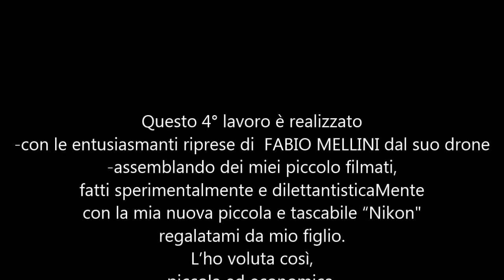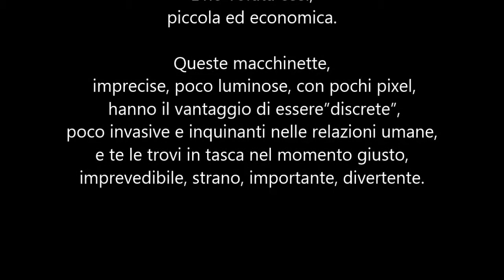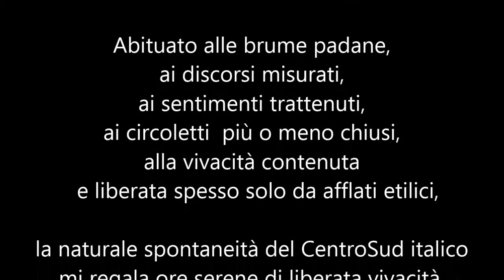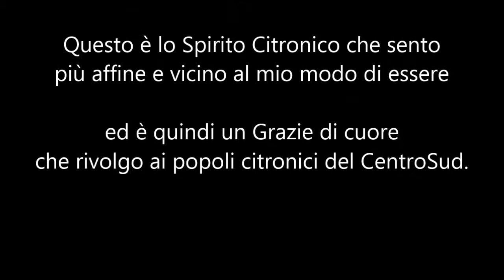2CV AK CITROEN AdvenTour 15/4 06/2017 "L’OMBELICO DEL MONDO” by fabio mellini & paolon biasioli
2CV AK CITROEN AdvenTour 15/4
1-6 giugno 2017
"NELL’OMBELICO DEL MONDO”
Filmatini dilettanteschi
Capitolo 15/4
by
fabio mellini & il suo drone
paolon biasioli e la sua piccola nikon